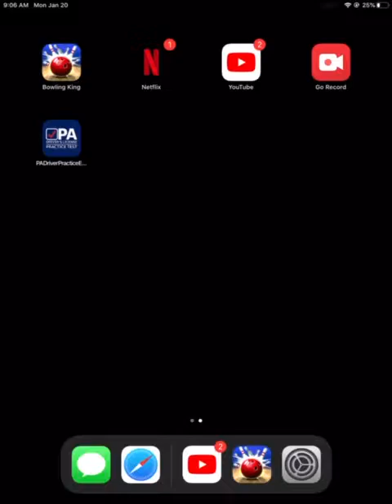10 win streak bowling king.n